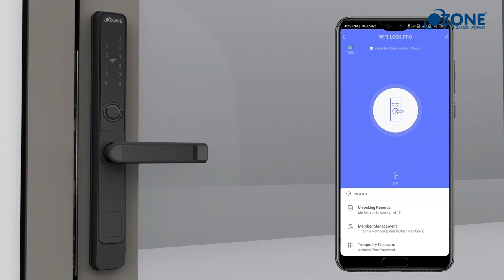Ozone Narrow Style SL Smart Door Lock with 5-way Access | For Aluminium & Wooden Doors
Presenting Narrow Style Series, an expertly designed lock that offers optimal security while ensuring a smooth user experience. Enjoy the convenience of keyless entry and an elegant sleek design.

Access Mode- RFID Card, Password, Fingerprint, Manual Key, Wi-Fi Bluetooth
Finish- Black
Lock Size- 280 x 38 x 25 mm
Weight- 2.8 Kg
Working Voltage- 6V/4x (AAA batteries)
Suitable Door Thickness- 35-60 mm
Storage Capacity- 100 RFID, 100 passwords, 100 fingerprints
Password Length- 6-15 Digit Number Combination
Password Type- Dynamic Password, Timed Password, permanent Password
Battery Life- 3500 Open & Close Operations